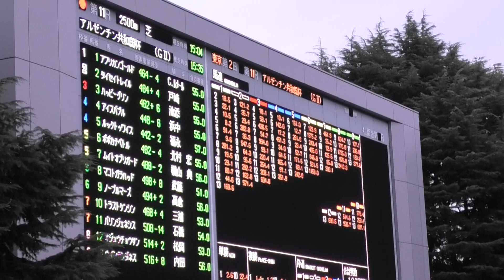2019 ハッピーグリン オジュウチョウサン 出走!! 第57回 アルゼンチン共和国杯GⅡ パドック 現地映像 ムイトオブリガード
2019/11/03
ハッピーグリンとオジュウチョウサンが出走!!
第57回 アルゼンチン共和国杯GⅡ パドックの現地映像です。
勝馬:ムイトオブリガード 騎手:横山典弘 調教師:角田晃一